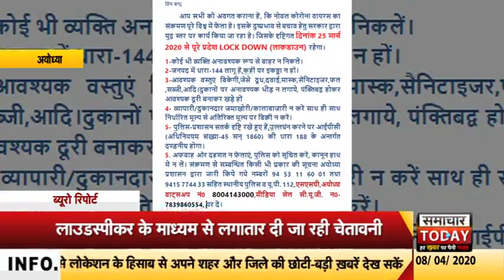अयोध्याः चौक्कनी अयोध्या पुलिस लोगों को रही जागरूक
खबर रामनगरी अयोध्या से है, जहां लॉकडाउन के दौरान अयोध्या पुलिस पूरी तरह से चौकन्नी नजर आ रही है। हालांकि अभी तक अयोध्या नगरी कोरोना के प्रकोप से बची हुई है। अभी तक यहां कोई भी कोरोना पॉजिटिव केस नहीं मिला है, लेकिन एहतियाद के तौर पर पुलिस लगातार गस्त कर रही है और अलग-अलग माध्यमों से लोगों को जागरूक कर रही है।

वीओः लोगों को जागरूक करने के साथ-साथ पुलिस लॉकडाउन ना तोड़ने और कानूनी कार्रवाई करने की भी हिदायत दे रही है। पुलिस लाउड स्पीकर द्वारा लोगों को लगातार चेतावनी दे रही है कि लॉकडाउन का अनुपालन नहीं होने की दशा में कानूनी कार्रवाई की जाएगी।